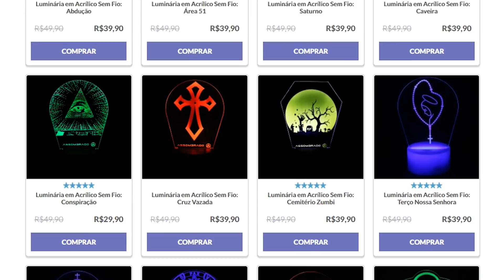ELA REZOU PARA AS ALMAS DO PURGATÓRIO E ELAS VIERAM BUSCAR A GRAÇA! COLETÂNEA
MINUTAGEM (Coletânea 90):

00:14 - O Garoto Fantasma do Hospital

03:14 - O Demônio Preto

06:44 - As Almas do Purgatório

10:12 - O Homem da Linha Ferroviária

SEJA NOSSO PATRÃO! Saiba mais
ENVIE SEU RELATO PARA:
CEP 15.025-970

ColetaneaDeRelatos, # CanalAssombrado